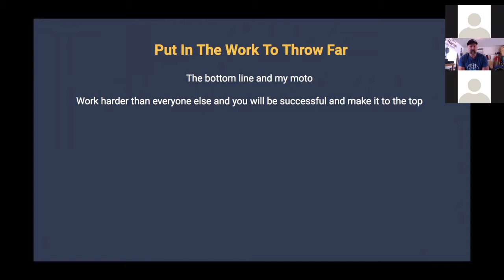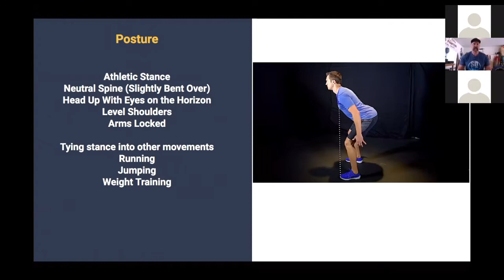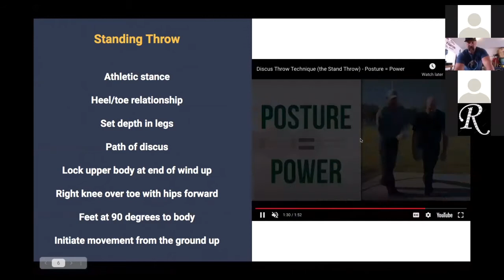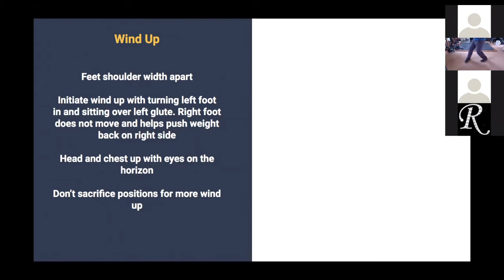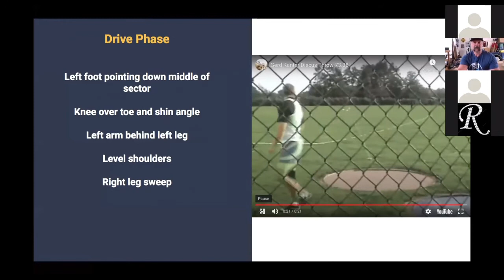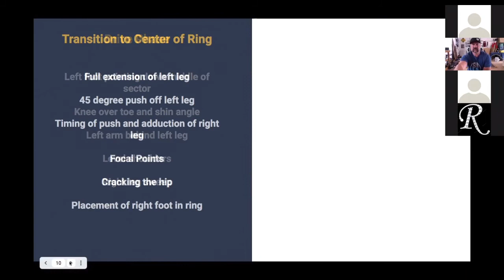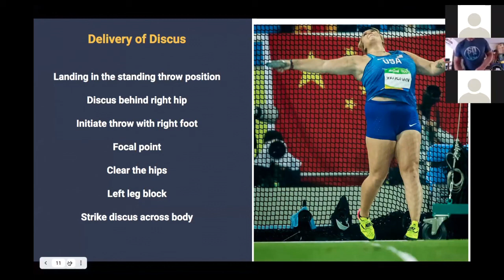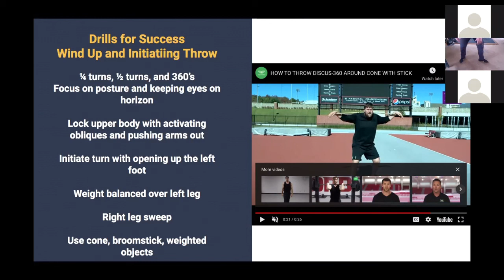Simplot Games virtual clinic with Olympian Ian Waltz, Part 1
drills and training tips for discus